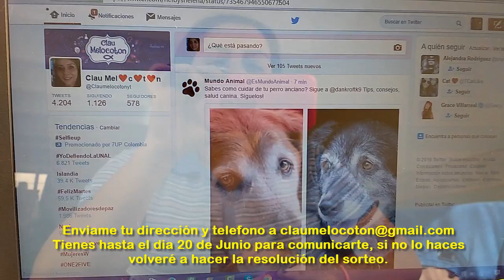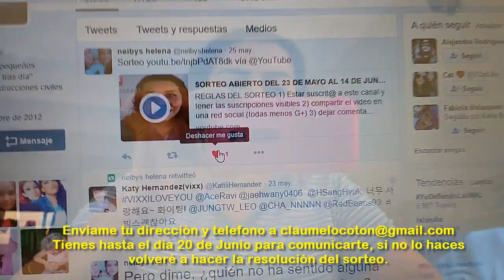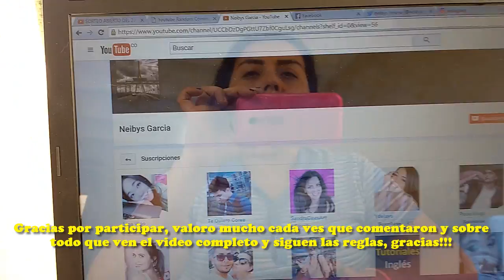RESOLUCION DEL SORTEO JUNIO!!!!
Claumelocoton

Periscope
Claumelocoton